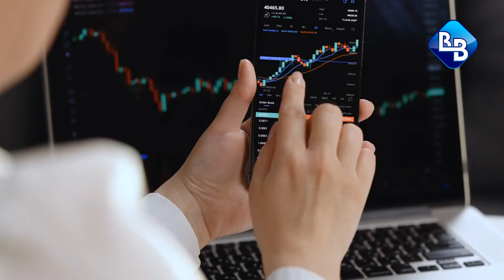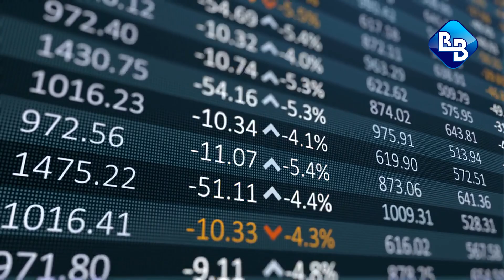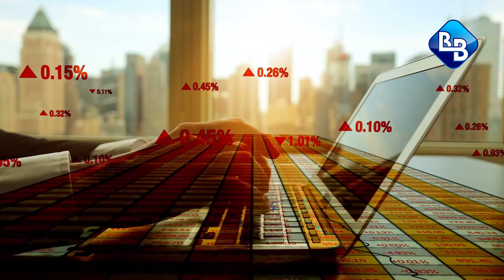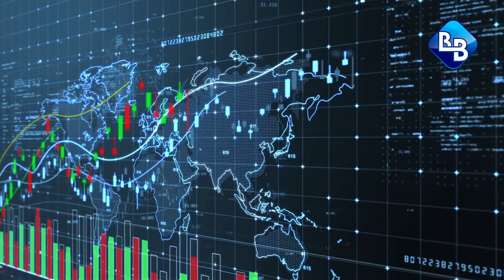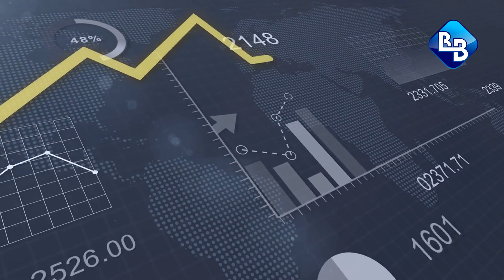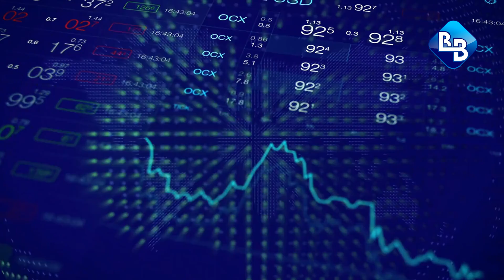Cómo dominar el mercado en el 2024